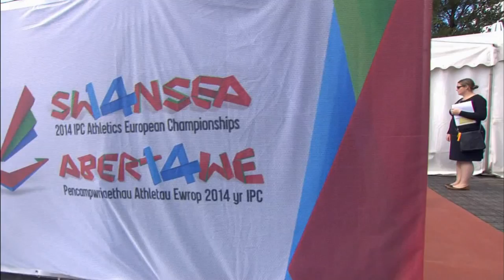Men's 400m T20 | Victory Ceremony | 2014 IPC Athletics European Championships Swansea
Gold: Italy, KOUTIKI TSILULU Ruud Lorain Flovany Silver: Spain, RODRIGUEZ RODRIGUEZ Dionibel Bronze: Ukraine, BILENKO Vasyl For more information on the 2014 IPC Athletics European Championships in Swansea, please Like us and follow us Swansea, Wales hosted the IPC Athletics European Championships, the first time the event was held in Great Britain. Around 560 athletes from 39 countries competed in the event which was staged at Swansea University between 18-23 August 2014."